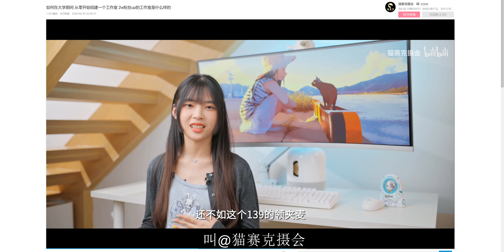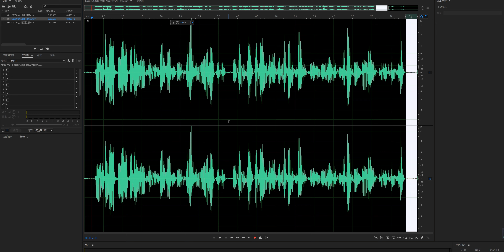领夹麦克风买哪款？泰迅？博雅？爱图仕？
3款领夹麦克风推荐：泰迅Smart 博雅M1 爱图仕V.Lav

如果打算双十一买个领夹麦克风，可以看看我推荐的这3款，双十一价格没准更低。
另外，真心的希望有厂商可以尽早出面条线材或者其他任何形式的设计，解决一下缠线理线的痛点！5·6米的线理起来，简直在修行啊！
我个人主观的喜欢的顺序是泰迅Smart或者博雅M1，爱图仕V.Lav次之。

非常开心，你正在观看我的视频和频道！
如果这期视频对你有帮助，请一定为我点赞，也请记得关注我，点开铃铛按钮，第一时间收到我的更新通知！

加入粉丝交流微信群，请微信搜索好友：comeondaya

我使用的设备：
相机-索尼a6400
镜头1-适马30mm F1.4
镜头2-索尼16-50mm F3.5-5.6
镜头3-索尼 18105G E PZ 18-105mm F4 G OSS
收音-Rode VideoMicro
灯光1-洋葱工厂 布丁
灯光2-爱图仕 MC
灯光3-爱图仕 AL-MW
主三脚架-SIRUI NT-1005X
VLOG三脚架Ulanzi U-Vlog LITE
稳定器1-智云WeeBill Lab
稳定器2-飞宇AK2000S
手机稳定器1-飞宇 VLOG Pocket
手机稳定器2-智云SMOOTH X
屏幕挂灯- BenQ ScreenBar PLUS

PC配置：
CPU-AMD Ryzen 7 3700X
主板-MSI B450M MORTAR MAX
内存-CORSAIR Vengeance RGB 32GB 3200
散热-DEEPCOOL Castle 240EX
显卡-sapphire 5700 xt oc
SSD-WD_Black SN750 500GB M.2
显示器-Dell U2720Q
鼠标-Logitech G502